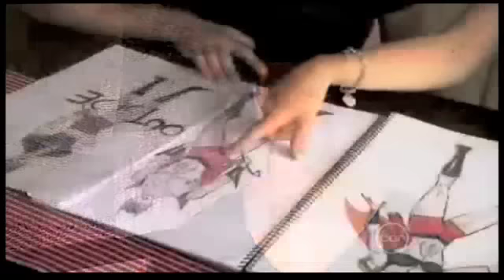GEORGE MICHAEL HONOUR FLOAT TV FOOTAGE SYDNEY MARDI GRAS 2010 PART 1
George Michael honour float in Sydney Mardi Gras 2010 part 1   Photography from Trish Nichitean